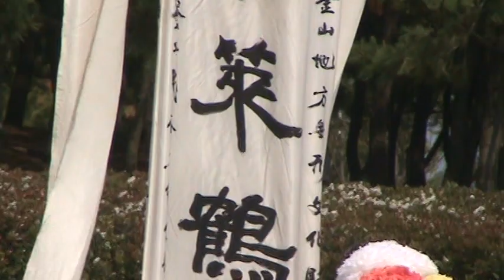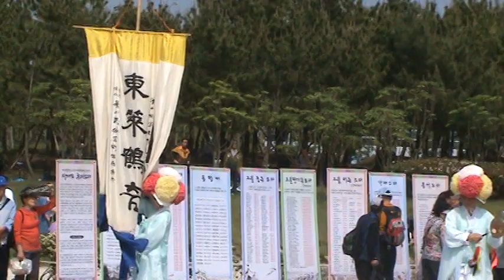東來 鶴 춤 -- 동래학춤 ( 群 舞 )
다대포 2017년 5월 13일 --  다대포 후리소리행사에서..
부산지방 무형문화제 3호 동래학춤 -- 군무 群舞